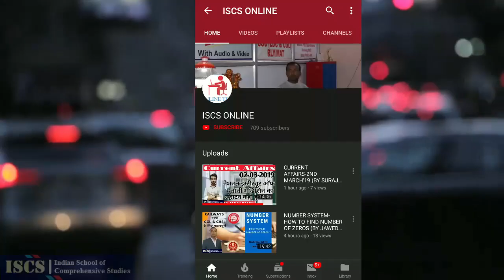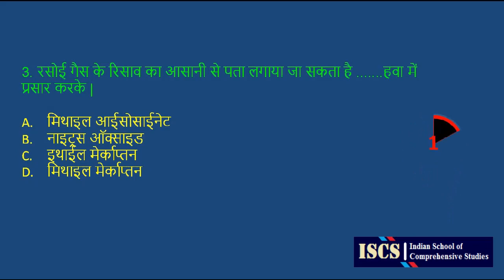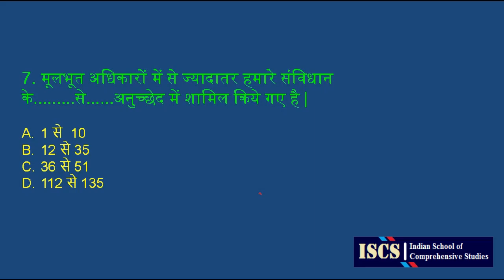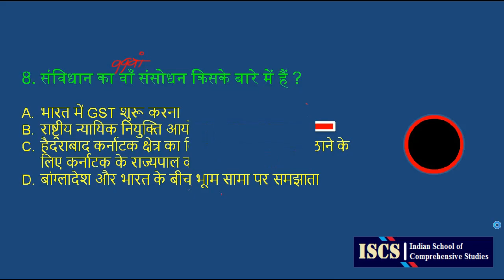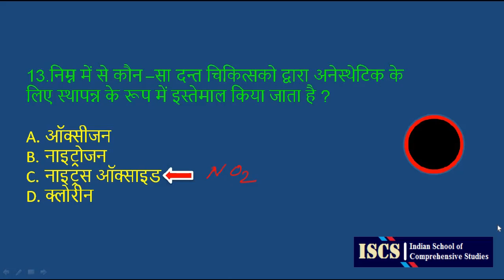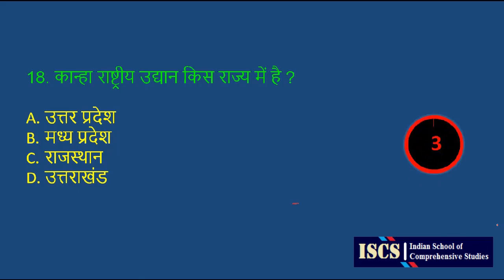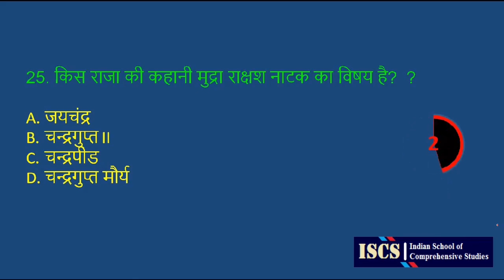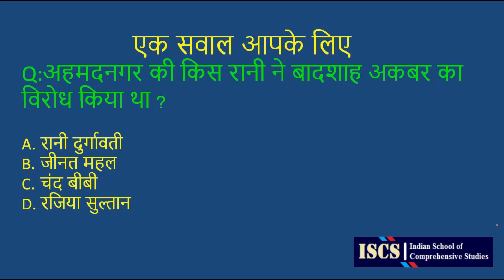GENERAL STUDIES MOCK TEST-44 (by ISCS)|NTPC-RLY|SSC-CGL/CHSL/MTS etc.